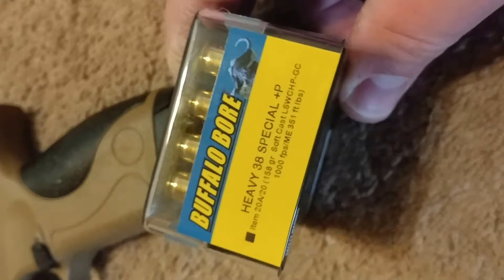Channel update and new YouTube guidelines